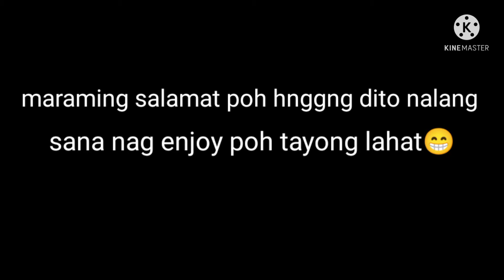part 2 off foodtrip station mulawin Area👆👆👆